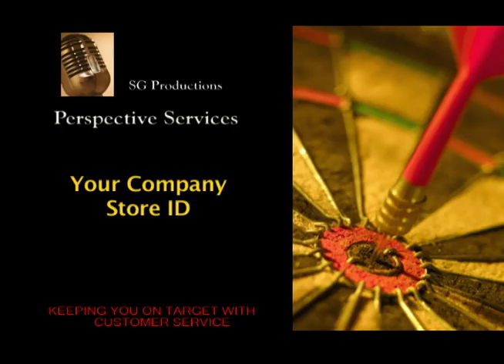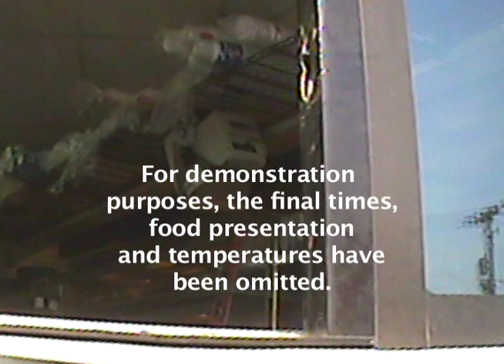S G Productions Video Mystery Shop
See through the customers eyes with video Mystery Shopping